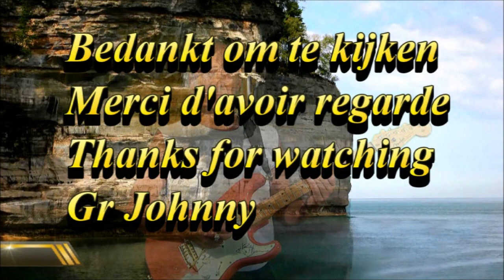223 Tous les garcon et les filles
Voor de fans van Francoise Hardy